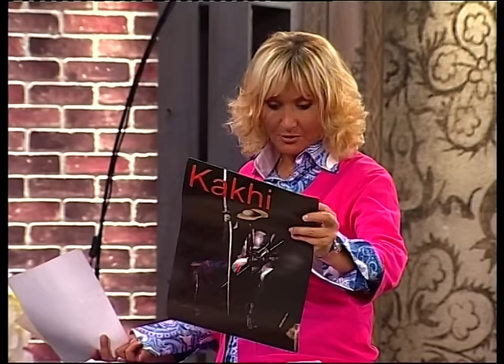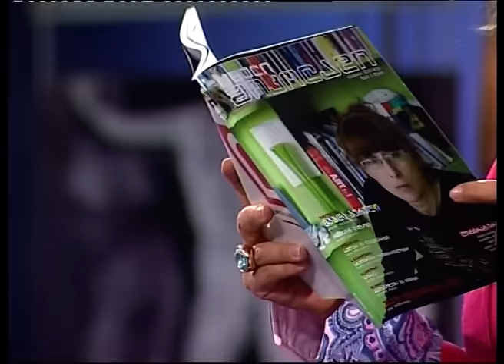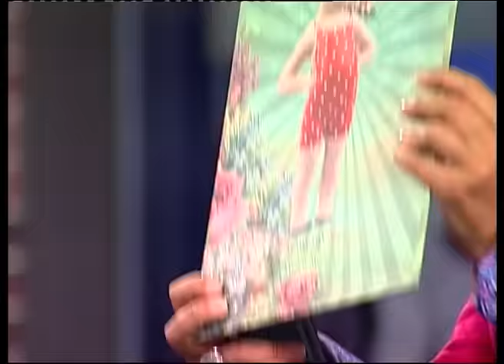Nanuka's Show - ლიკა ქავჟარაძე & შოთა კალანდაძის ფილმი & თეო ხატიაშვილი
მსახიობი ლიკა ქავჟარაძე & შოთა კალანდაძის ფილმის მსახიობები & კინომცოდნე თეო ხატიაშვილი ნანუკას შოუში. 2009 წელი